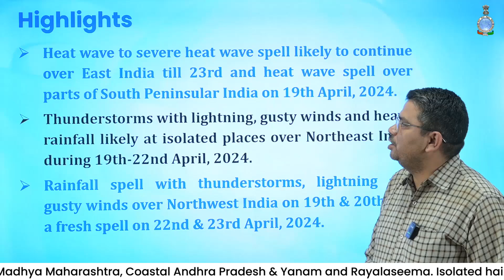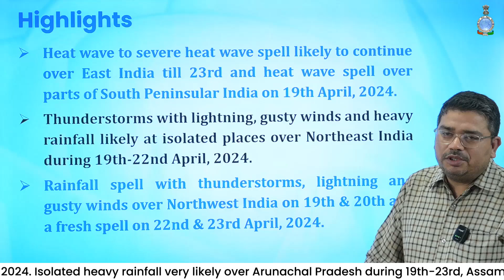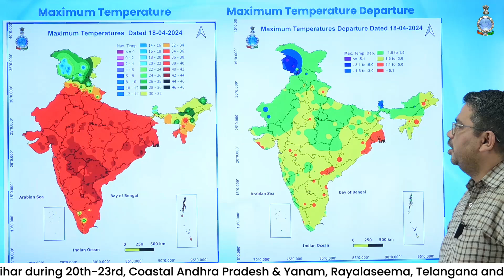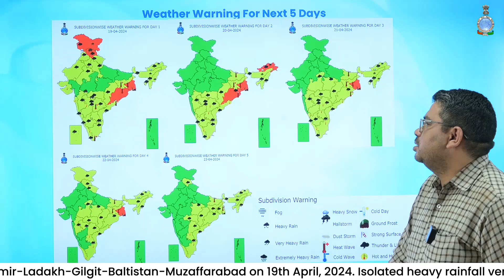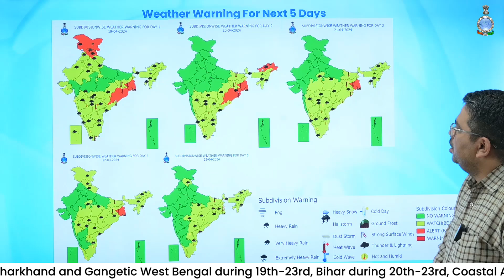Heat wave likely to continue over East India till 23rd & South Peninsular India on 19th April